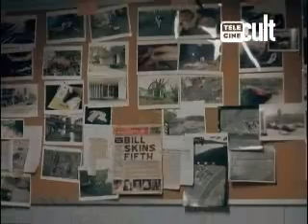O Silêncio dos Inocentes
Assista aos comentários do crítico Marcelo Janot sobre o filme estrelado por Jodie Foster e Anthony